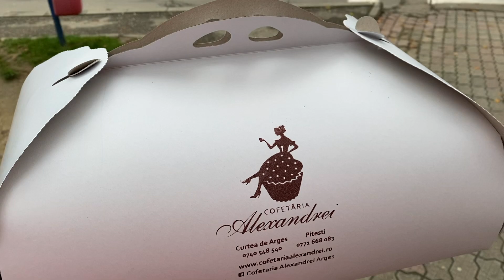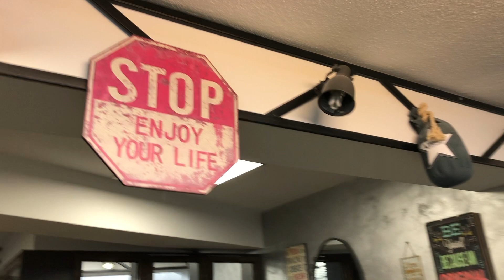Am INTARZIAT la NUNTA NOASTRA!